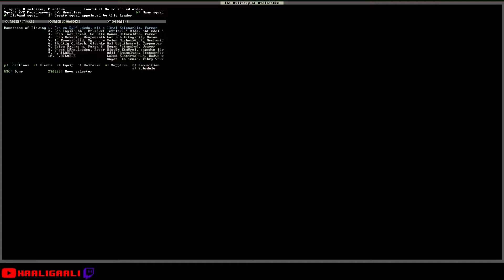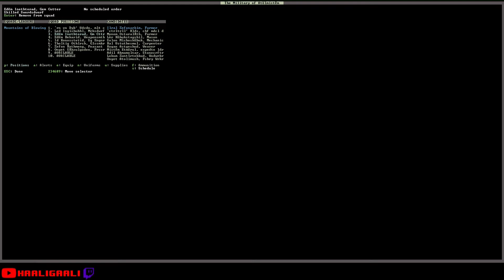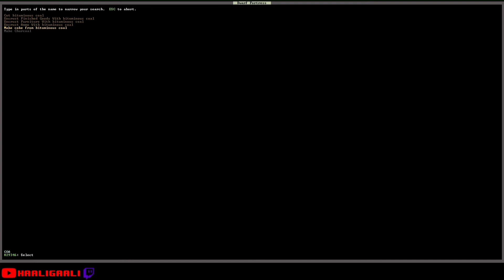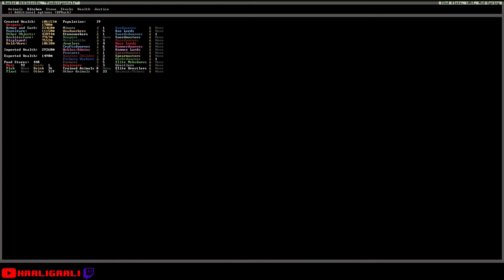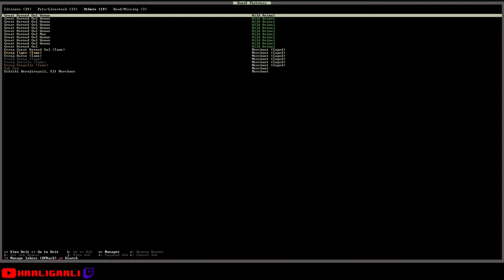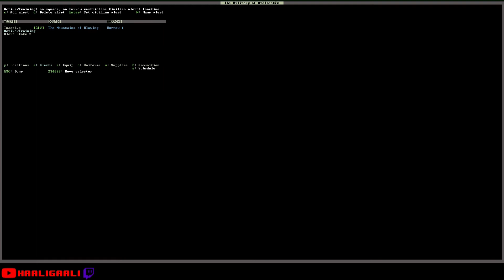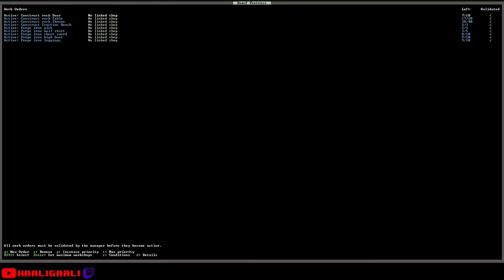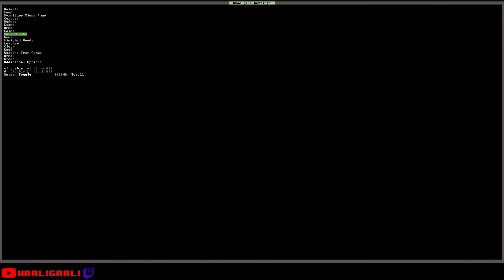Dwarf Fortress #013: Militär planen [ger][HD]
Es startet eine neue Staffel von Dwarf Fortress, diesmal in der Version 0.47.05. Es ist etwas mehr "fun" gefragt als in den anderen Staffeln. Schauen wir mal, ob dies nach so langer Abstinenz eine gute Idee ist. Unser Startpunk ist "Terrifying" und hat mehrere Tower in der Nachbarschaft, also beten wir.